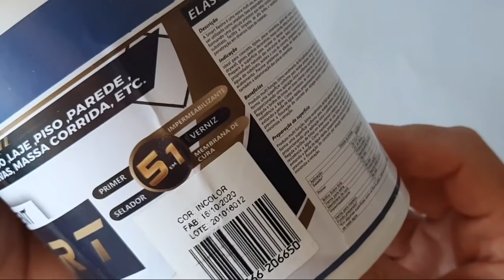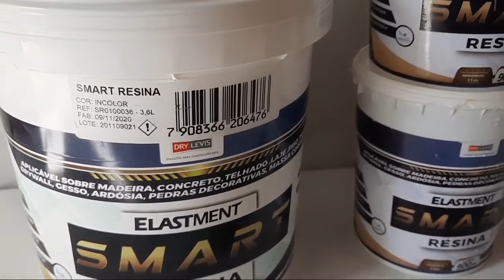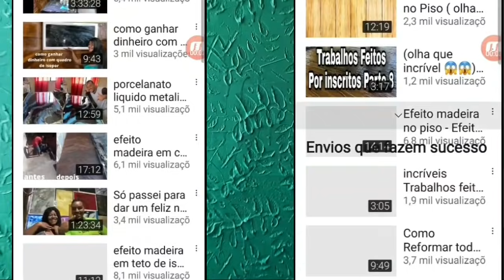Tinta Lavável/Transforme qualquer tinta em Lavável e Impermeabilizante.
Neste vídeo mostro como deixar qualquer tinta Lavável e Impermeabilizante.

Materiais usados:
Tinta de parede
Pigmento
Elastiment Smart Resina

Sites Parceiros
DryLevis

You’re free to use this song in any of your YouTube videos, but you MUST include the following in your video description (Copy & Paste): Purple by Roa Creative Commons — Attribution 3.0 Unported — CC BY 3.0 Free Download / Stream Music promoted by Audio Library